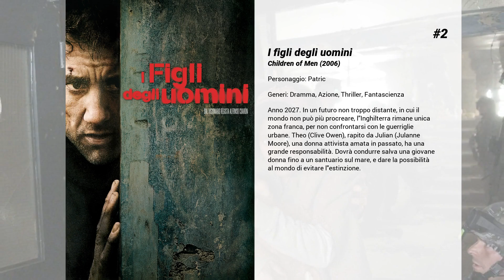I migliori film di Charlie Hunnam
15. 3, 2, 1... Frankie Go Boom
Frank Bartlett è sempre stato torturato e umiliato dal fratello Bruce. Ora che Bruce è finalmente lontano dalla droga e ha trasformato la sua vita, le cose dovrebbero essere diverse. Ma non è così.

14. Legami di sangue
I fratelli Addison e Liza, sono in fuga dopo una rapina ad un casinò finita male. Quando un incidente d’auto causa la morte del loro autista e di un poliziotto, i due saranno costretti a dividersi cercando di raggiungere la frontiera canadese, mentre su di loro incombe una tormenta. Mentre Addison si da alla fuga attraverso la campagna creando caos lungo la strada, Liza trova un passaggio da Jay (Charlie Hunnam), un ex-pugile che torna a casa per trascorrere il Ringraziamento con i suoi genitori, June (Sissy Spacek) e lo sceriffo in pensione Chet (Kris Kristofferson ). E’ li che i fratelli si ritroveranno, riuniti in un emozionante faccia a faccia che spingerà i legami di famiglia al limite.

13. Triple Frontier
Nella zona di confine tra Brasile, Paraguay e Argentina, immersa tra i verdeggianti paesaggi della giungla tropicale, sorge un luogo noto per essere una zona franca; culla della criminalità organizzata e crocevia di traffici di droga, riciclaggio di denaro e delinquenza.
 Immersi in questo famigerato scenario di illegalità, il legame e la lealtà di cinque amici verranno messi alla prova quando si riuniranno per destituire un signore della droga sudamericano, dando avvio a una serie di conseguenze accidentali che li metteranno in seria difficoltà.

12. Civiltà perduta
Il militare Percy Fawcett nella Gran Bretagna dell'inizio del secolo scorso ha davanti a sé scarse possibilità di avanzare di grado. Accetta quindi la proposta della Royal Society di recarsi in Amazzonia, ai confini tra Brasile e Bolivia, per mappare un territorio sino a quel momento privo di definizioni cartografiche. Fawcett lascia la moglie per una missione che dovrebbe durare due anni. Rimane però così affascinato dalla foresta amazzonica da decidere di tornarvi alla ricerca di una città nascosta di cui è convinto di aver trovato significative tracce.

11. Punto d'impatto
Gavin sta in bilico sul cornicione di un palazzo, deciso a gettarsi nel vuoto entro mezzogiorno. Lo raggiunge Hollis, poliziotto esperto nel mediare situazioni del genere, che ha da poco scoperto una terribile verità sulla propria vita privata. Dal dialogo tra i due uomini conosciamo le motivazioni dell'ateo Gavin, innamorato di Shauna, moglie di Joe, un fondamentalista cristiano che ha posto il rivale davanti ad un ricatto micidiale.

10. Crimson Peak
Edith non si trova bene nell'alta società della New York di inizio '900, il trauma della madre deceduta, l'aspirazione ad essere una scrittrice e le strane allucinazioni di cui è vittima la rendono diversa dagli altri. Per questo quando tra gli spasimanti si palesa un carattere anticonformista come Thomas Sharpe, uno che sembra amarla per quello che è, Edith non ha dubbi e lo sposa in gran fretta. La morte del padre la costringerà a trasferirsi lontano da New York, a Crimson peak, dove Thomas vive con la sorella Lucille in una casa fatiscente e spaventosa. Là Edith incontrerà la realtà del loro rapporto.

9. King Arthur - Il potere della spada
Un tempo uomini e maghi convivevano pacificamente, ma quel tempo è finito: ed è subito guerra. Inizia in medias res King Arthur: Il potere della spada, durante la battaglia cruciale per Camelot, con l'assalto finale di Mordred al castello di Uther Pendragon. Elefanti gargantueschi, soldati inceneriti dalla magia, mura e ponti che crollano come fossero costruiti con il lego, ma nemmeno un nemico tanto spaventoso può alla fine nulla contro il potere di Excalibur. Sarà invece un tradimento a segnare le sorti del regno e a far sì che il giovane figlio del Re, salvato dal fiume come Mosé, cresca tra i vicoli e i bordelli di Londinum. L'usurpatore teme il prescelto capace di estrarre la spada dalla roccia e obbliga tutti gli uomini in età a fare il tentativo circondati da guardie pronti a catturarlo e farlo immediatamente giustiziare.

8. A Million Little Pieces

7. Pacific Rim
Legioni di mostruose creature, note come Kaiju, sono emerse dal mare danno il via una guerra che costa milioni di vite e consuma la risorse del pianeta a ritmi vertiginosi. Per combattere i giganteschi Kaiji, sono state ideate delle armi speciali: enormi robot chiamati Jaegers comandati mentalmente da due piloti attraverso delle reti neurali. Ma perfino i Jaegers sembrano impotenti contro i mostri venuti dalle profondità marine...